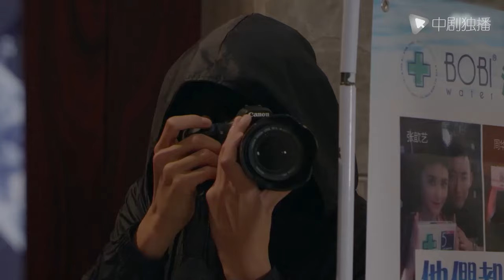The Queen's Party-01｜Perfect boyfriend Wei Daxun falls in love with the fashion queen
►Synopsis:
In order to save the company's budget, Qinglan worked as a model for her own photography and rushed to the CHINA SHOW reception. On the way, she almost bumped into the famous Korean photographer Song Kanghao and fell in love with him. Mr. Liu introduced Song Kanghao to Qinglan and listened to Qinglan’s new quarter show work plan together. Model Leslie maliciously changed the contents of Qinglan's USB flash drive to show off her secret love affair with Qinglan's boyfriend Yang Chuan. She was injured by Qinglan's best friend Yue Enhui and was sent to the hospital. Qinglan also learned that Leslie was pregnant with Yang Chuan's child, and she and Yang Chuan parted ways and fell into a deep lovelorn relationship. All of this was seen by Song Kanghao and Chen Zijun.

WeiDaxun#cndrama#chinesedrama#Kdrama#engsub